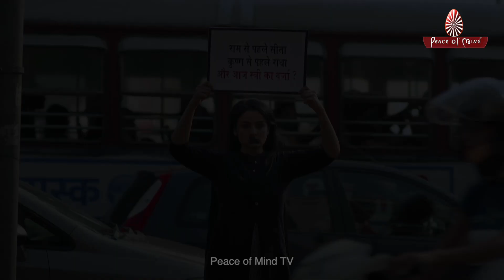ऐसा पतन || New Film || New Year Special || 01 Jan - 8pm & 02 Jan - 2 pm || PMTV || Brahma Kumaris